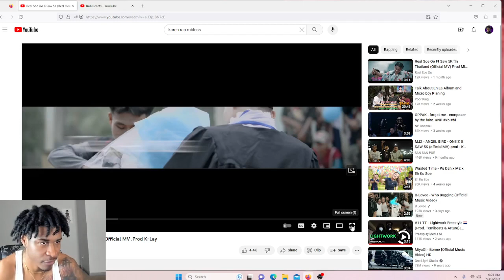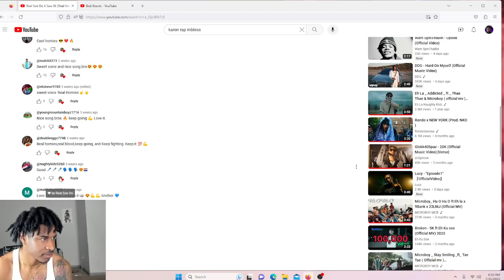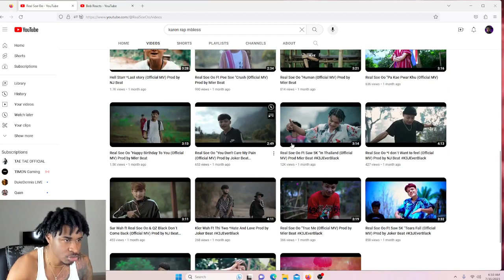AMERICAN REACTS TO REAL SOE OO X SAW 5K (REAL HOMIES) (OFFICIAL MUSIC VIDEO)